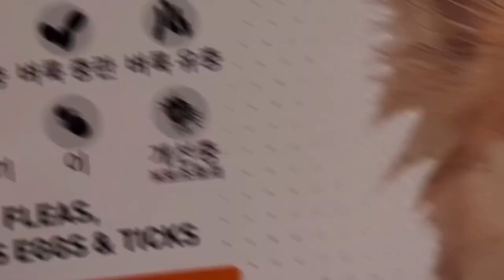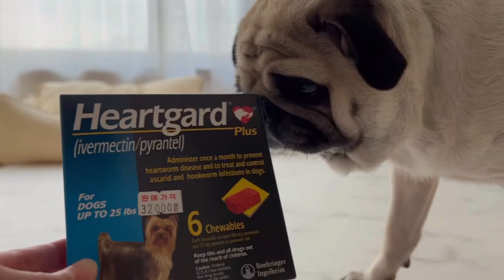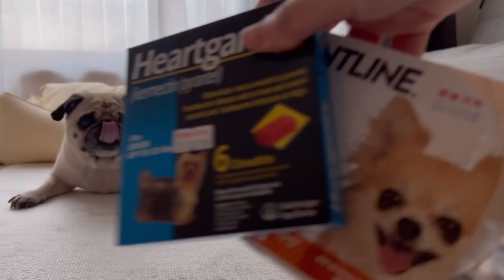🕷진드기 시러❌심장사상충 무서워‼️🧟Tick and Heartworm Prevention 🧟‍♀️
진드기NO! 심장사상충NO!

한달에 한번 집에서 예방하는

바르는 외부기생충약 - 프론트라인

먹는 내부구충+심장사상충약 - 하트가드

입는 해충 방지옷 - 뮤니쿤트

이름 : 콩쥐
성별 : 여아
나이 : 5살